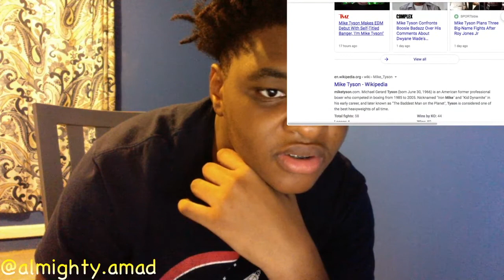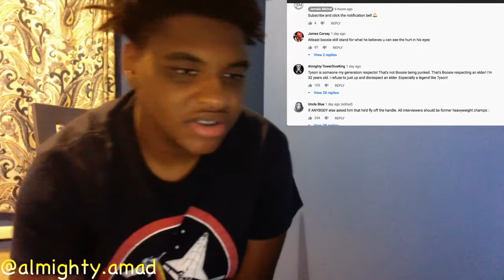THEY SETUP BOOSIE ! mike tyson x boosie reaction